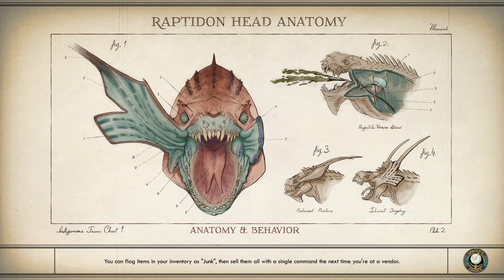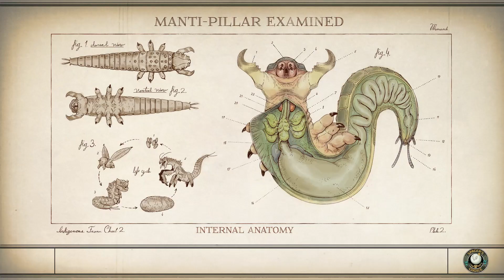RICH PEOPLE SUCK! | LET'S PLAY THE OUTER WORLDS | EPISODE SIXTY-EIGHT